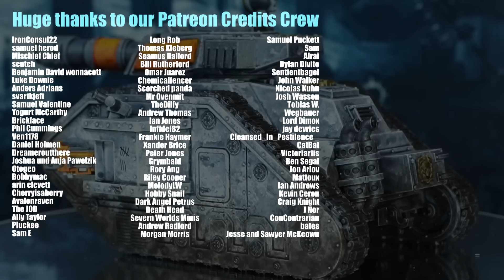Awesome weathered TANKS using a "FAULTY" paint product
When life gives you lemons... shove the lemonade recipe in the bin and paint some minis instead.

The current version of Speedpaints are available
Version 2 will be released in May 2023.

Here are some useful links for stuff we use. Amazon gives us a few pennies if you buy using these, at no extra cost to you!

The wall-mounted paint rack I use
The voiceover microphone I use
The painting lamp I use
The “hobby cam” I use for livestreams
My favourite headphones
The camera I used in 2020
The camera I use now
How I mount my camera to my desk
My airbrush compressor
My airbrush
A great model paint starter set
A great beginner paint brush set
Cheap brushes for detail work